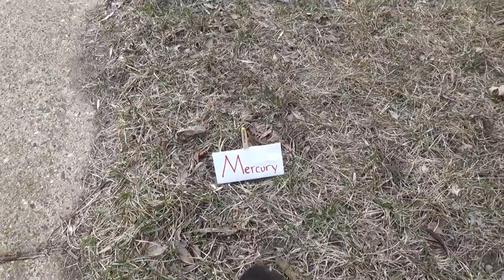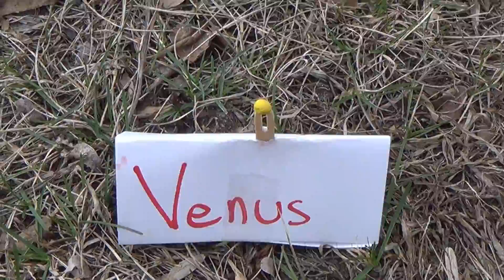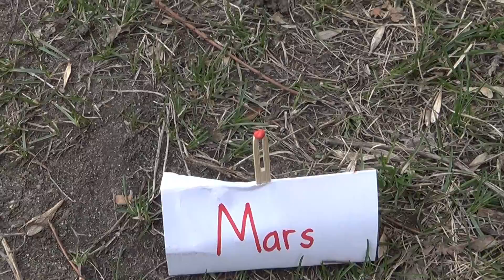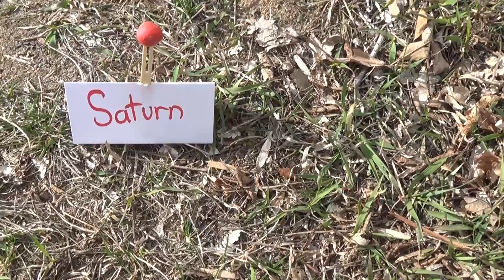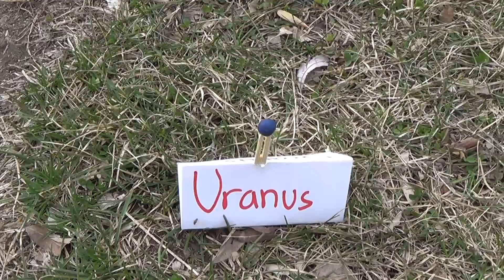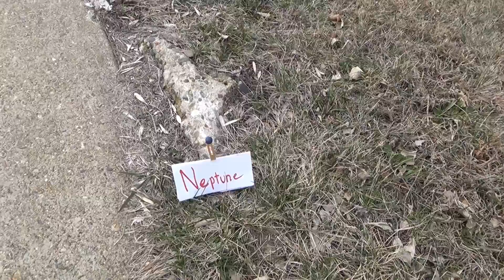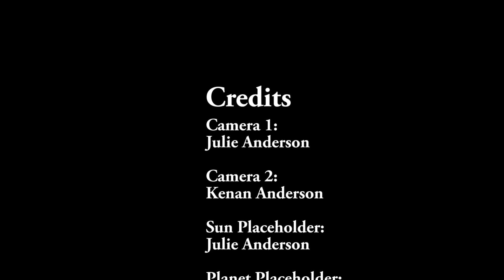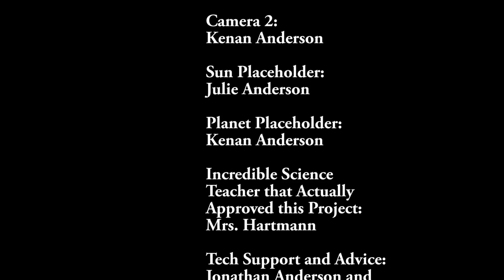Scale Model of the Solar System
This is a video of my science project in which I build a scale model of the solar system on a sidewalk near my house.